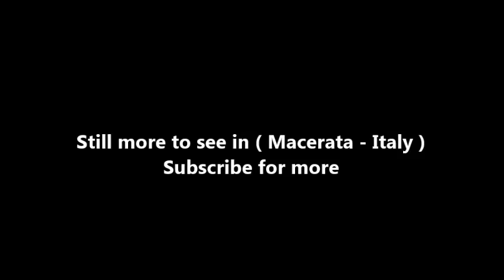Places to see in ( Macerata - Italy )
Macerata is a city and comune in central Italy, the county seat of the province of Macerata in the Marche region. Together with the modern town, sprawling on the plain below the historic centre, it has a population of about 43,000. The historical city centre is on a hill between the Chienti and Potenza rivers. It first consisted of the Picenes city named Ricina (Helvia Recina), then, after its romanization, Recina and Helvia Recina. After the destruction of Helvia Recina by the barbarians, the inhabitants took shelter in the hills and eventually began to rebuild the city, first on the top of the hills, before descending again later and expanding. The newly rebuilt town was Macerata. It became a municipality (or comune in Italian) in August 1138.

In the central Piazza della Libertà is the Loggia dei Mercanti with two-tier arcades dating from the Renaissance. There are a number of striking palazzi, mostly along Corso Matteotti, including Palazzo dei diamanti. Next to the Loggia dei Mercanti, Corso della Repubblica leads to Piazza Vittorio Veneto where, in the Palazzo Ricci, there is a modern art gallery. Another museum that is definitely worth a visit is Palazzo Buonaccorsi where you can see the amazing Eneide Hall (a gallery with paintings and frescoes from the 18th century) and the Carriages Museum. Soon the building will host the city Art Gallery with its most important artpiece, the Madonna and Child by Carlo Crivelli.

The University of Macerata was founded in 1290 and has about 13,000 students; Macerata also has an art school, two publishing houses (Liberilibri and Quodlibet), jazz clubs and the like. The Palazzo Buonaccorsi was built in 1700–1720 for Count Raimondo Buonaccorsi and his son Cardinal Simone Buonaccorsi using designs by Giovanni Battista Contini. The piano nobile is known for the Sala dell'Eneide, decorated with frescoes by Rambaldi, Dardani, Solimena, and canvases by Garzi and Giovanni Gioseffo dal Sole. Just north of the town, at the Villa Potenza, lie the remains of ancient Helvia Recina, a Roman settlement destroyed by the Visigoths.

Among the churches in the town are:

Macerata Cathedral: built in Neoclassical style in 1771–1790; it has the remains of a 15th-century Gothic bell tower. The interior was designed by Cosimo Morelli.
San Claudio al Chienti: Romanesque church south of the Town. Its unusual shape is due to one church being built on the remains of another. It was built during the 14th century as war reparation to Montolmo (today's Corridonia), which defeated Macerata in a bloody and long war. San Claudio al Chienti is very close to Macerata, but it has been a frazione of Corridonia since that time.
San Filippo Neri
San Giorgio
Santa Maria della Misericordia
Santo Stefano

( Macerata - Italy ) is well know as a tourist destination because of the variety of places you can enjoy while you are visiting Macerata . Through a series of videos we will try to show you recommended places to visit in Macerata - Italy